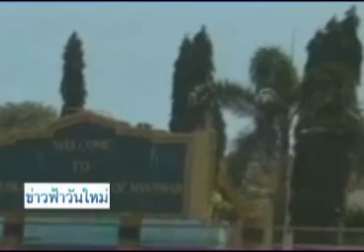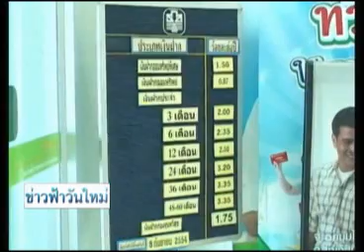ข่าวฟ้าวันใหม่ สันติสุข-ประชาไท 03 10 57 เบรค 2